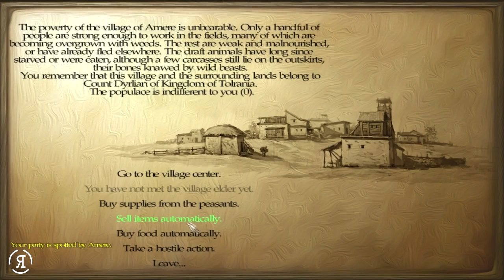Perisno 0.5 (Warband Mod) - Part 8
The adventures of Scout "Striker" Wilkins in Perisno 0.5, the Mount & Blade: Warband mod.

Note: The features list below is not complete because of YouTube description character limits. Please check the download link for a full list.

"Features of Perisno 0.5

New Music
All new music for better gameplay. This is all thanks to cowgirlka who put them all together.

Better Sounds
Most of the sounds have been replaced with better ones which enhance gameplay. From someone getting shot with a bolt to a horse trotting. It's all here.

New Crosshair
The boring old crosshair is now replaced with a red one.

Camels
Not just for horses anymore, you are now able to obtain camels! Ride up a storm and conquer Perisno. Good luck with that! :)

Elephants
If horses and camels aren't enough you can now have elephants. Yes, those big buggers that you can ride and cause havoc all over.

New/ More Items (currently: over 800)
Perisno features more items then many other mods.

New Banners
New banners all around, from knights in shining armor to a very undressed lady. Uh-huh, that's right.

New Troops (3/6 factions complete)
There are now tons of new troops, unique with every faction, and bandits.

More features will be added as the mod is updated!"

Perisno 0.5 (Warband Mod) - Part

Perisno "0.5" Mount And Blade Warband Mod & Let's Play "Lets Play" Walkthrough HD Gameplay ReformistTM Reformist TM "Playthrough Part"  With Commentary Combat Video Game